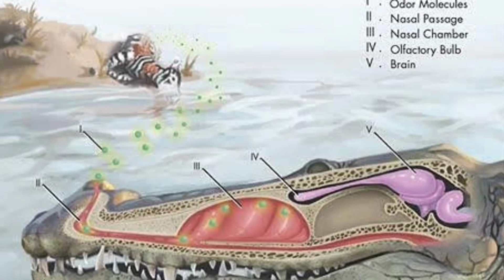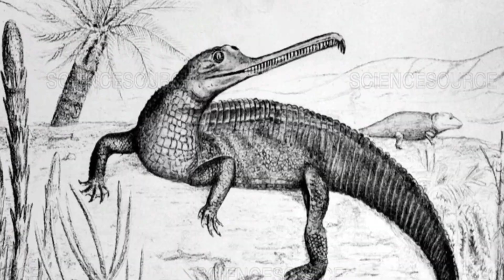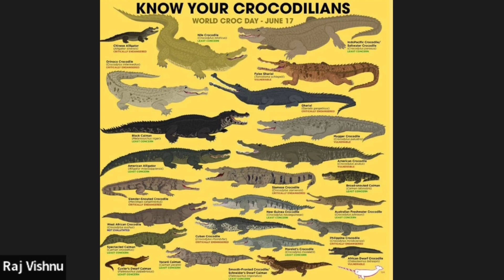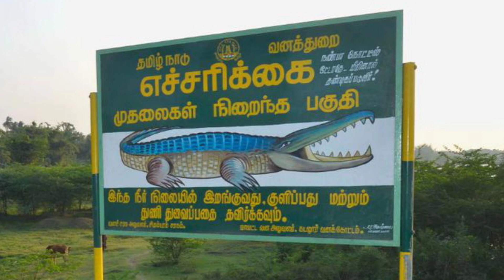Crocodile attack awareness video in Tamil language.